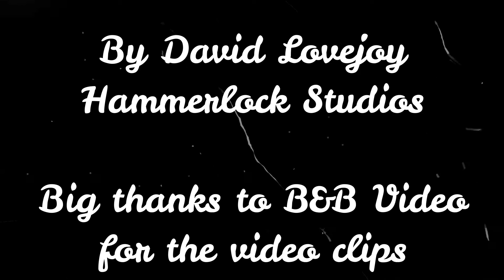Quality Wrestling Soundtrack!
BIG NEWS!!!

WE HAVE A NEW SOUNDTRACK FOR QUALITY WRESTLING 😃

Created by the incredibly talented Hammerlock Studios who do wrestler's custom entrance music! Big thank you to David Lovejoy of Hammerlock Studios please give their page a like.

Video clips courtesy of the great B&B Video